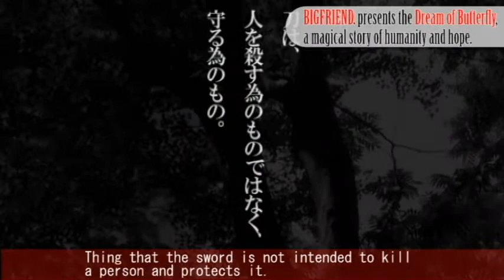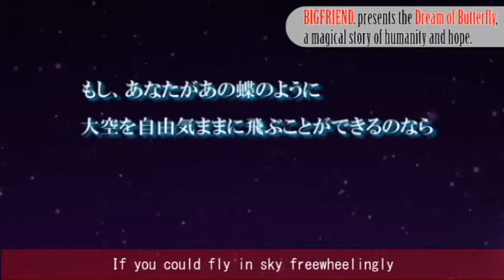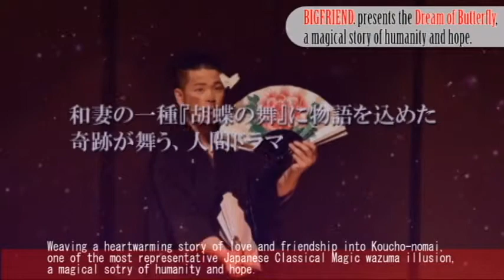Stage notice 『Dream of Butterfly-胡蝶の夢-』 BIGFRIEND. presents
Weaving a heartwarming story of love and friendship into Koucho-no-mai, one of the most representative Japanese Classical Magic wazuma illusion,
BIGFRIEND presents the Dream of Butterfly, a magical story of humanity and hope.

BIGFRIEND. aims to one day be able to regularly perform overseas.
Through art and moving images,BIGFRIEND. hopes to be able to
traverse the traditional barriers of nation lines, language, and genre to
showcase the truly fascinating nature of Japan.

What are your plans for the future?
　If our performance in Singapore is a success, we hope to perform in other countries as well and meet other Japanese people who are working overseas.
Of course, we will also perform in Japan and play our part as a Japanese person to perfect the nihon tamashi (Heart of Japan).